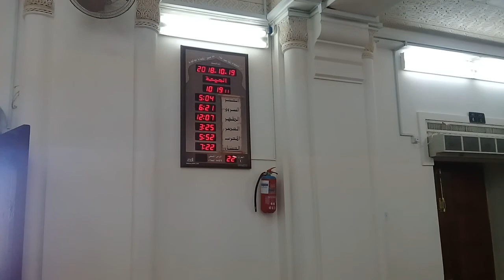Mazjid e Qiblatain